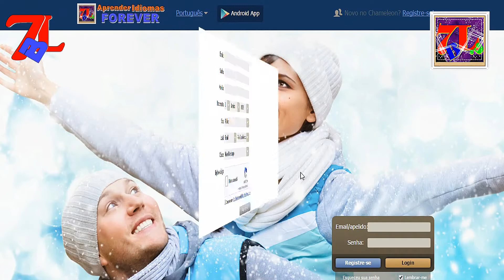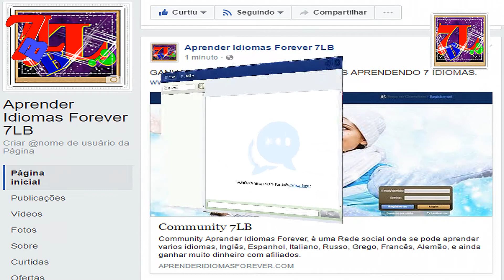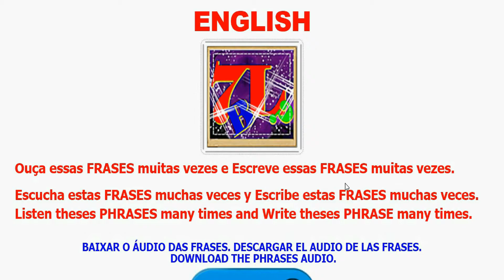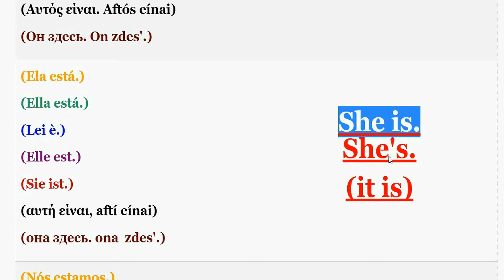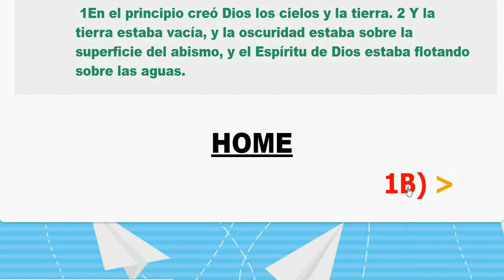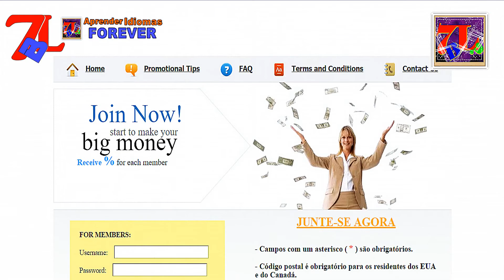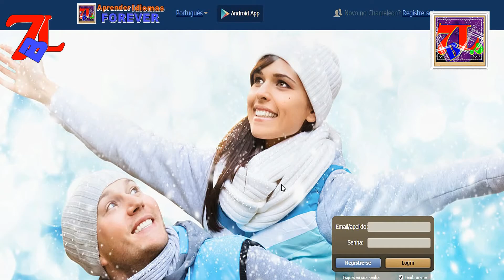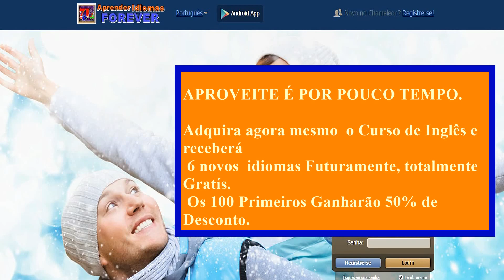Como Aprender e Falar 7 Idiomas Agora mesmo. Ganhe Dinheiro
Como Aprender e Falar 7 Idiomas Agora mesmo.
Compre 1 idioma e ganhe 6 idiomas Grátis.
Curso para aprender varios idiomas.
Community Aprender Idiomas Forever, é uma Rede social onde se pode aprender varios idiomas, Inglês, Espanhol, Italiano, Russo, Grego, Francês, Alemão, e ainda ganhar muito dinheiro com

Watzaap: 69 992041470